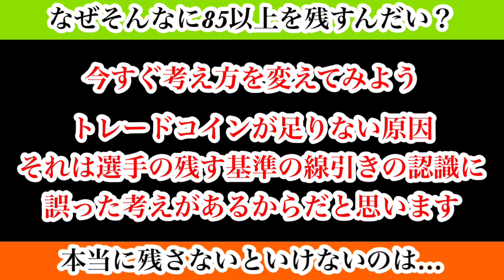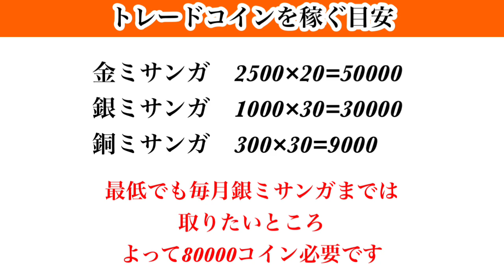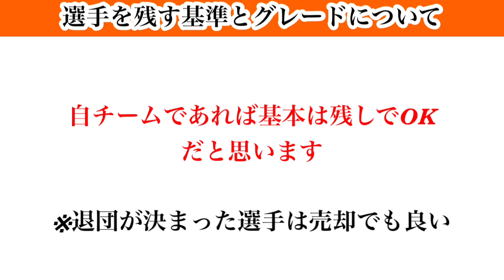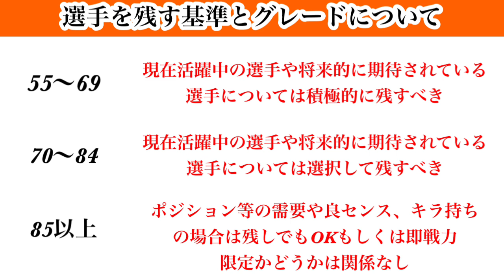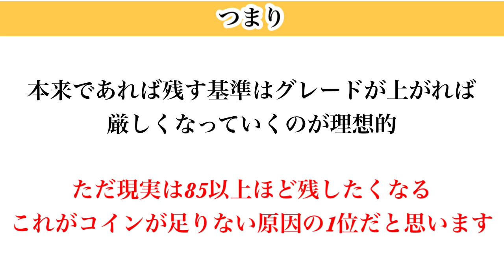【Jクラ】#1290 今回は選手カードを残す基準についてお話します！トレードコインもこれを意識すれば足ります！大事なことはグレードが〇〇な選手ほど残す！jクラ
【目次】

0:00 スタート
1:57 トレードコインについて
4:26 トレードコインを稼ぐ目安
6:17 選手を残す基準について❶
8:03 選手を残す基準について❷
17:09 まとめ